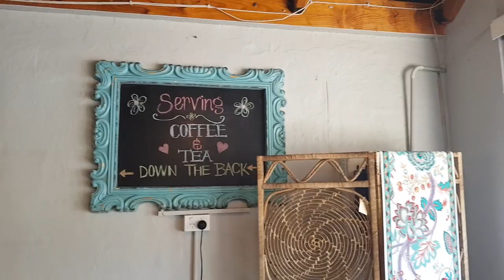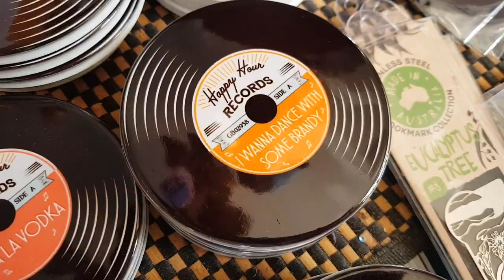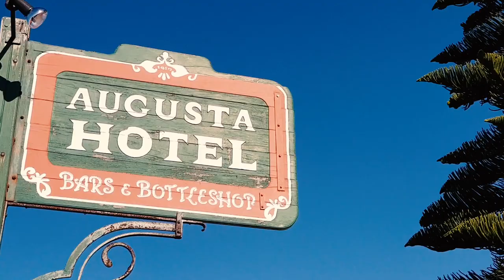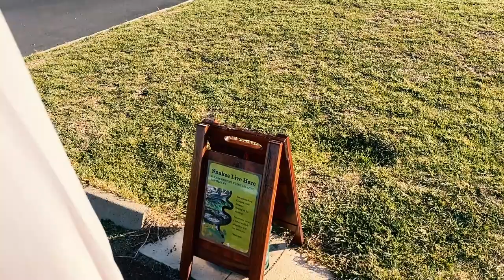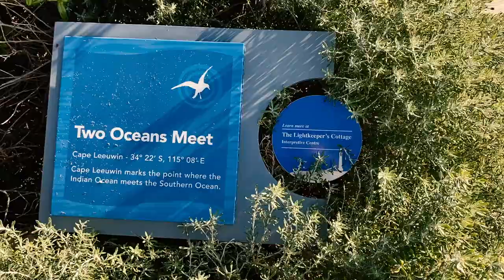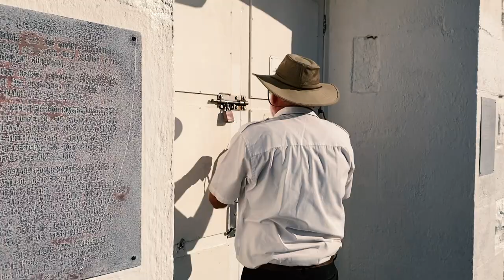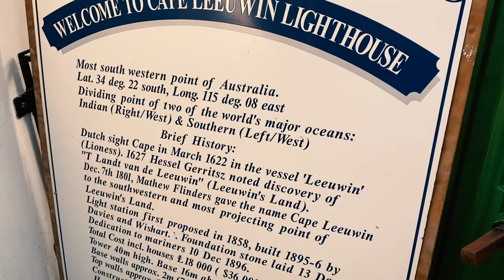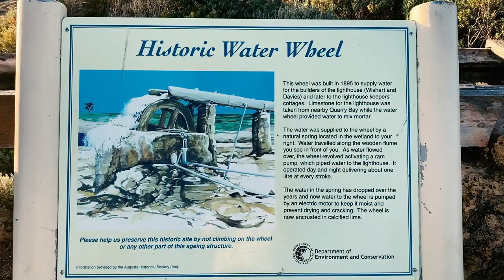AUGUSTA || Exploring Down South || CAPE LEEUWIN LIGHTHOUSE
We drove down to the most south western town of Australia - Augusta, explored cute shops, the beautiful Cape Leeuwin and the famous lighthouse - check it out!

We are limited to travel within our own state during these times - so why not?

Andrew @buzzballz1
Melski @melskilejman